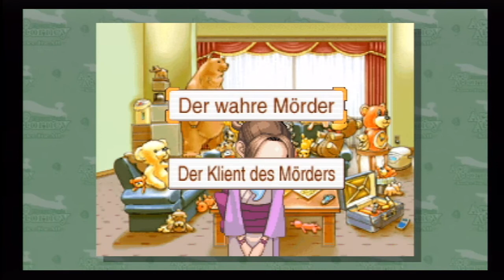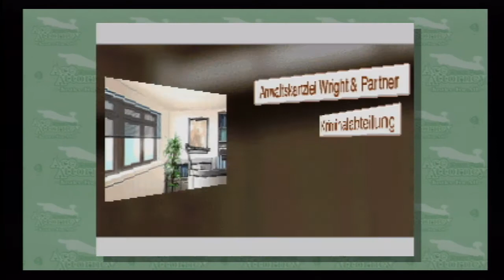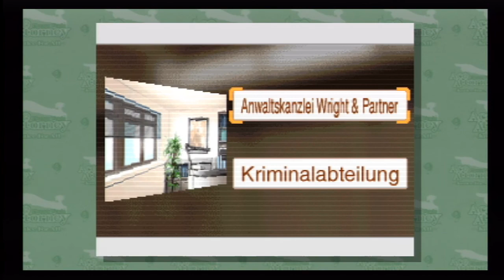[Let's Play] Phoenix Wright: Justice for All - german - Leb wohl, Wandel (Teil 24)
Es ist schon spät, aber die Suche nach Beweisen für Engardes Schuld oder Unschuld geht weiter. Liegt Edgeworth wirklich richtig? Ist Matt Engarde der Auftraggeber von Shelly de Killer...?
Im Folgenden klappern wir mit Pearl ein paar Orte ab, laufen noch einmal Oldbag über den Weg und bekommen von Edgeworth die Erlaubnis auch zu später Stunde die Strafanstalt aufzusuchen...